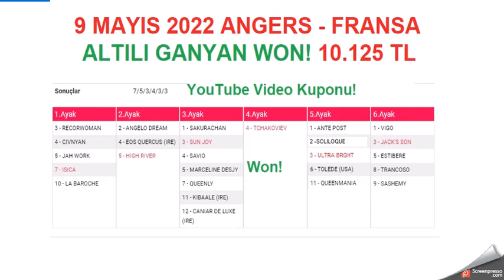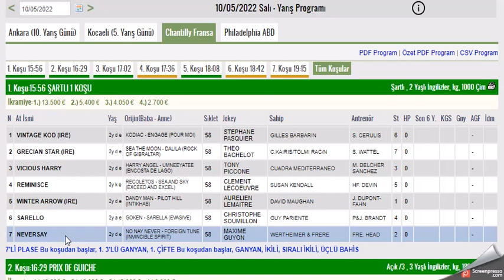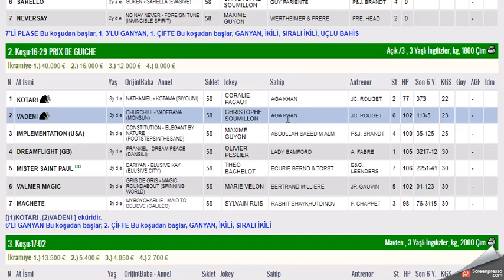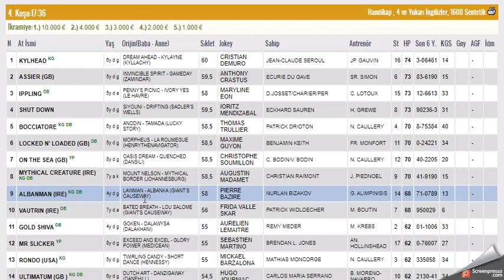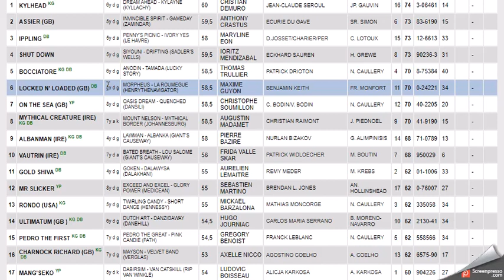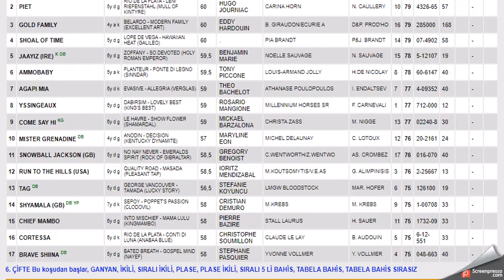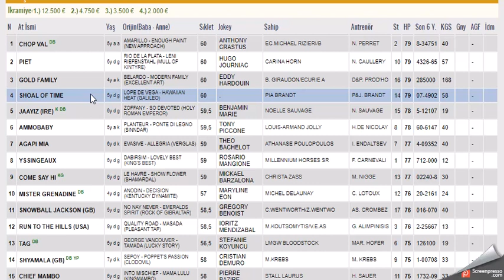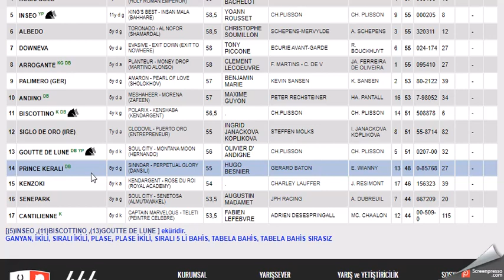10 MAYIS 2022 CHANTILLY FRANSA ALTILI GANYAN TAHMINLERI -TJK YURT DIŞIAT YARIŞLARI (SALI)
#10 MAYIS 2022 CHANTILLY FRANSA 6'LI GANYAN TAHMİNİ
#10 MAYIS 2022 CHANTILLY FRANSA 6'LI GANYAN TAHMİNİ Yabancı, at, yarışı, tahminleri,
#10 MAYIS 2022 CHANTILLY FRANSA at yarışı tahminleri,
#10 MAYIS 2022 CHANTILLY FRANSA altılı ganyan tahminleri,
tjk #10 MAYIS 2022 CHANTILLY FRANSA at yarışı yorumları,
#10 MAYIS 2022 CHANTILLY Pazartesi cuma cumartesi yabancı akşam at yarışı tahminleri,
#10 MAYIS 2022 CHANTILLY cuma FRANSA altılı ganyan yorumları,
FRANSA KOŞULARI,
AKŞAM YARIŞLARI,
tjk 10 MAYIS 2022 CHANTILLY FRANSA altılı analiz,
yabancı akşam yarışları,
yabancı yarışlar,
tjk yabancı,
10th May  2022 г. 2021 CHANTILLY FRANCE отзывы о скачках, 10th May 2022 CHANTILLY FRANCE horse racing reviews,predictions